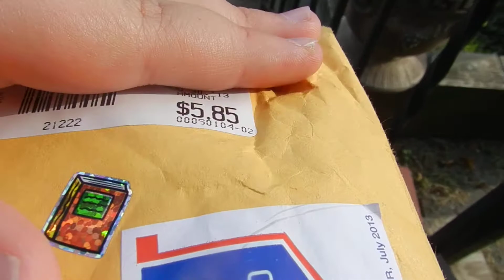kandi package from gwenni stars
thank you sooo much love i love my teddys!